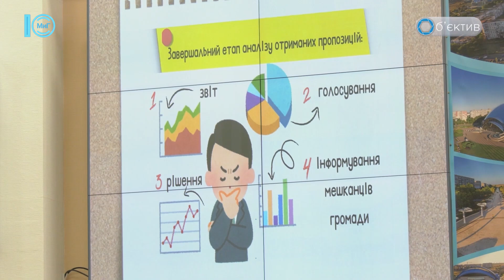Засідання робочої групи в міській раді: обговорення пропозицій до бюджету 2025. Об’єктив. 3.10.2024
В міській раді на засіданні робочої групи обговорили пропозиції від громадян до бюджету. Протягом кількох місяців управління економіки збирало звернення від жителів. З 151-ї пропозиції відібрали близько 20-ти, після опрацювання їх винесуть на засідання сесії.